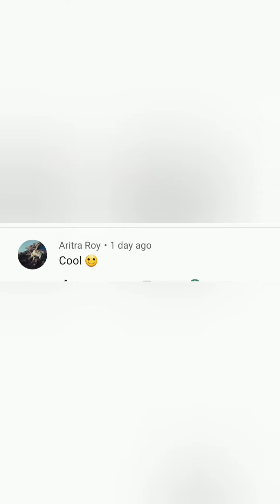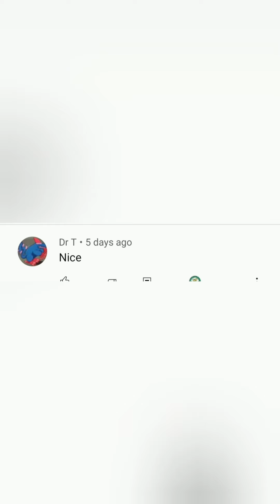Crazy dino park Epic Eggs and six Unicorns in the cage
Be peace on you
Welcome to Crazy dino park
Crazy dino park is an amazing game. In this video you will see epic eggs, 6 unicorns in Juicy's Park and online fighting of Dinos. includes music, amazing effects and friend's comments.
Thanks